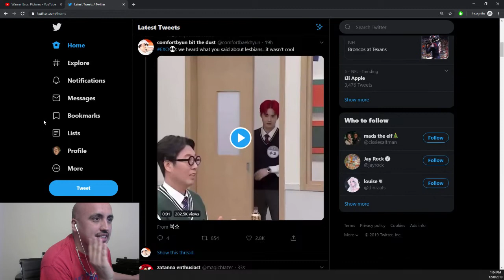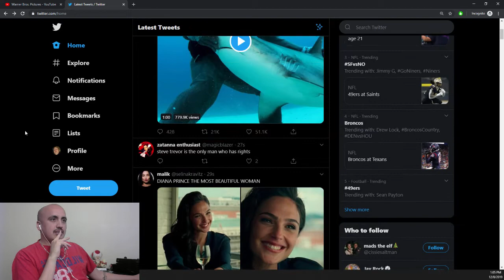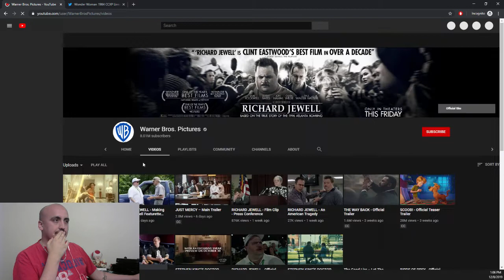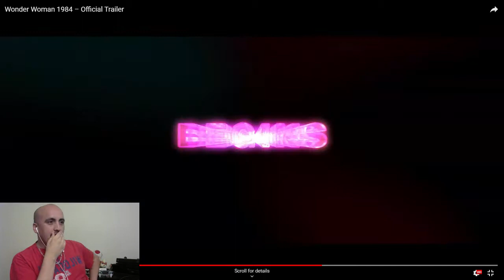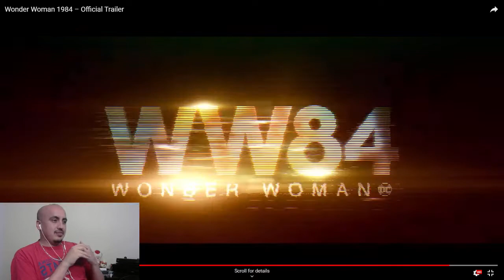WONDER WOMAN 1984 - LIVE TRAILER REACTION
I was watching the twitter live stream with my Twitch Chat - we were so excited for the trailer!